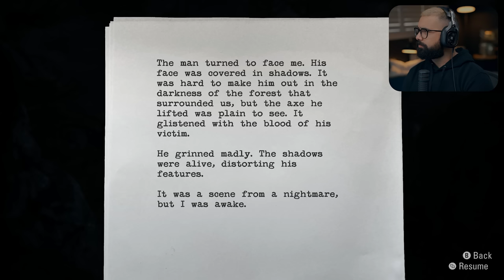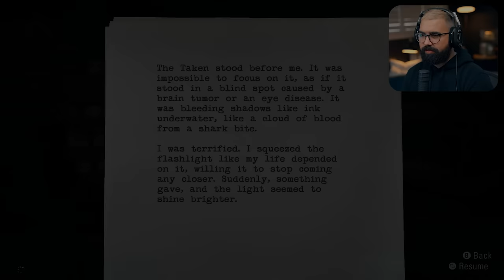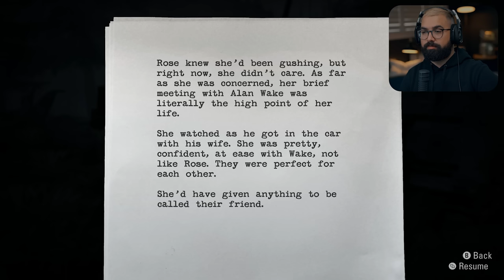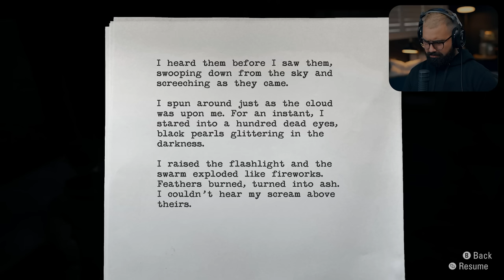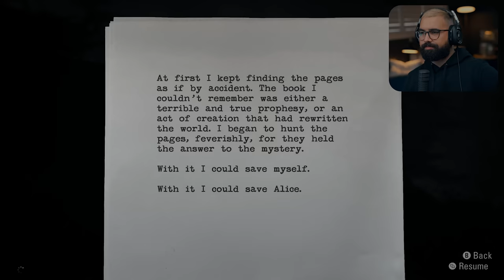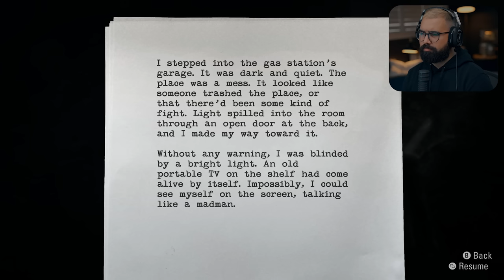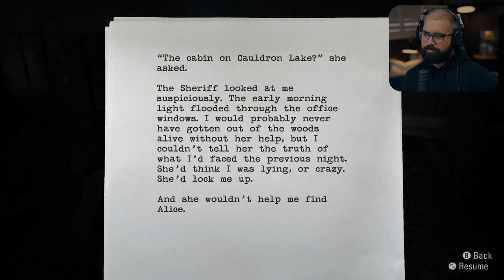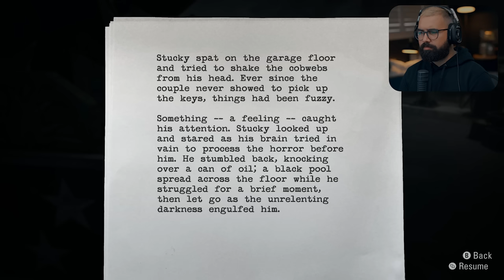Alan Wake Remastered - Part 1 - ITS FINALLY HERE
Alan Wake Remastered Walkthrough Gameplay Part 1. This video Includes first impressions and review of the new Alan Wake Remaster. This series will have the full story walkthrough of Alan Wake Remastered from beginning to end. This Alan Wake Walkthrough will include all Episodes 1-6, all collectibles, all boss fights and more.

EVERYTHING I use to Game:
▶Kontrol Freek:
▶SCUF Gaming:
▶GFUEL:
6800 SW 40th St #282